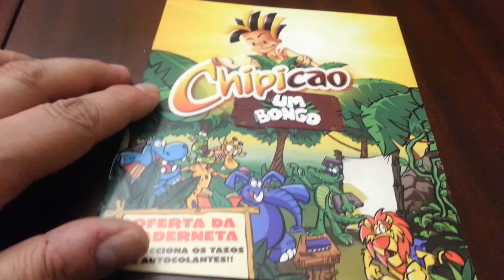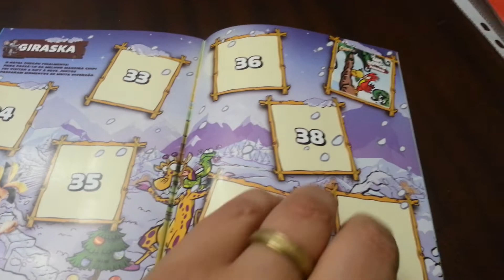Chipicao Um Bongo Caderneta de Cromos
Coleções de Promoções 10

Falta-me os Números: 1, 2, 4, 5, 6, 7, 8, 10, 12, 13, 15, 17, 19, 20, 21, 22, 23, 24, 25, 26, 27, 28, 29, 30, 31, 32, 33, 34, 35, 36, 38, 39, 40. Falta-me os Tazos: 01, 02, 03, 04, 05, 06, 07, 09, 10, 11, 12, 13, 15, 16, 18, 20, 22, 25, 26, 27, 28, 29, 30, 32, 33, 35, 36, 37, 38, 39, 40, 41, 42, 43, 45.

Parceiros :
Geek Studios